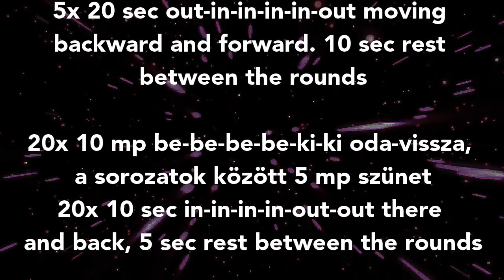VSD O.KO.S.: 3. EDZÉS / TRAINING 3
(HUN)
A 3. edzés, ezúttal sok matrix-szal. Figyelj arra, hogy a lábfejed mindig jól álljon. És persze melegítsd be előtte, nyújts utána.
Jó mozgást!

(ENG)
The 3rd training, this time often with the matrix. Make sure to have your feet in the proper position. Before the session, do your warming up, and end with some stretching.
Have fun!